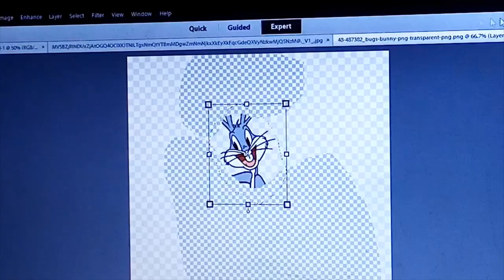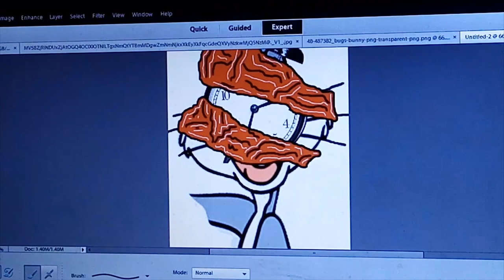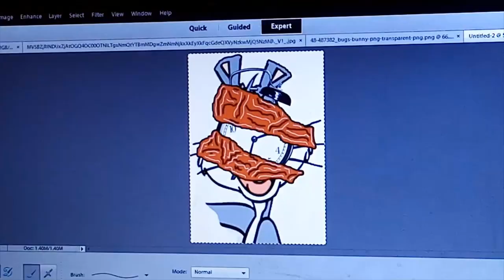MARGARET DOODLING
Doodles